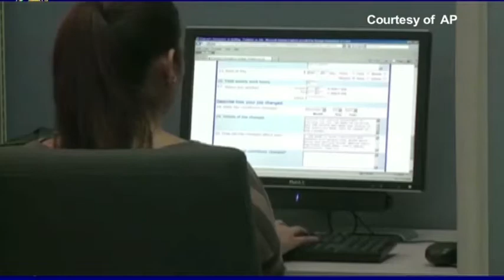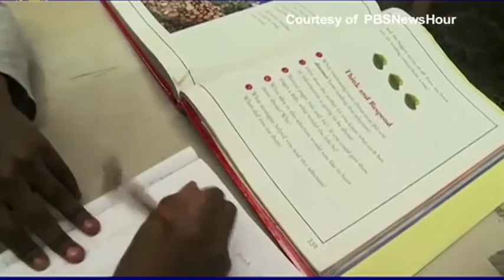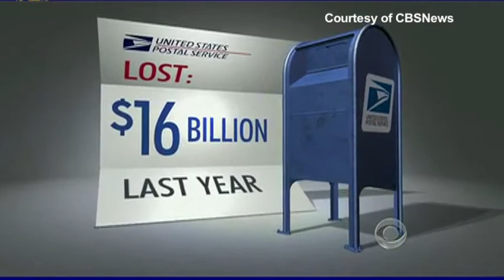ĐỖ HỒNG: Tin Đáng Chú Ý 14/2/2013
- Số Khai Thất Nghiệp Hàng Tuần Giảm Xuống Tới 341 Ngàn
- Hạ Viện Thông Qua Luật Cứu Trợ Thiên Tai Cho Những Nơi Thờ Phượng
- Tổng Giám Đốc Bưu Điện Yêu Cầu Quốc Hội Cho Phép Ngưng Dịch Vụ Phát Thư Ngày Thứ Bảy.